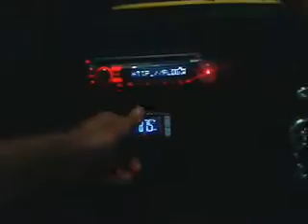Som Automotivo compacto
1 Piramide 800w
4 6x9 Selenium
2 Cornetas Selenium
1 Bateria 60a
1 Cd Player Sony com USB
1 Chupa cabra ( Leitor cartão)